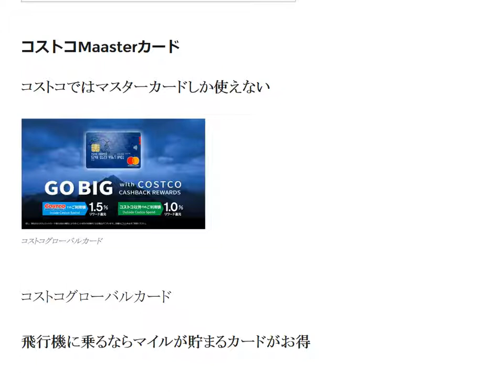コストコMastercard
コストコではマスターカードしか使えない コストコグローバルカード

1日10分で月10万円を稼ぐ! Amazon輸出ビジネスがわかる本(2013/11/22)